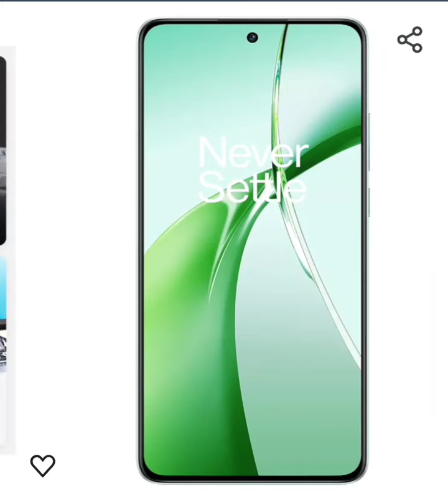One Plus Nord CE 4 *Best Smartphone*